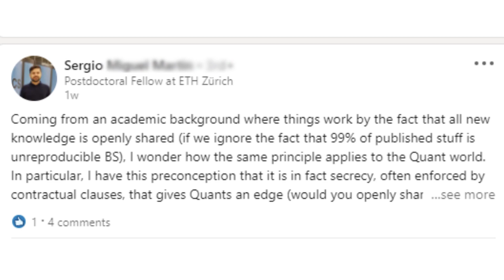Quant Secrets?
On the "Quantitative Finance Discussions" group on LinkedIn, someone ask about the whole idea of quantitative finance discussions. Why would quants share ideas if the ideas were secrets?

I discuss why this can be true in some cases but why quants might publish a paper or share ideas. I also discuss why there are far few secrets than one might expect or at least not those magical formulas that some people think exist.